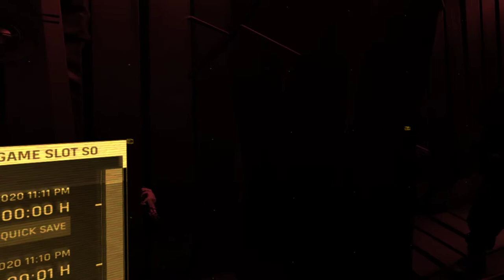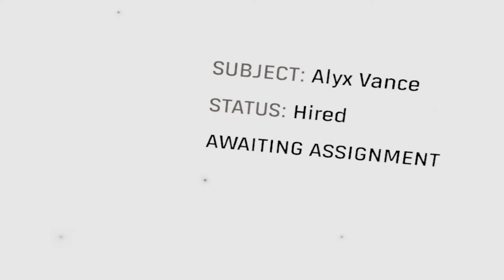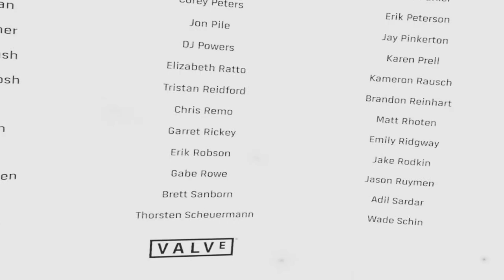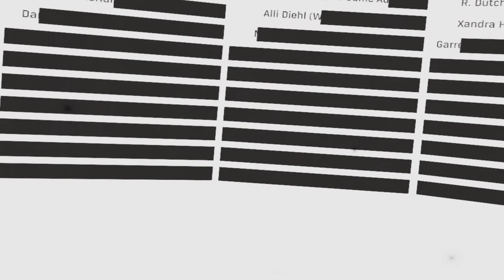Half-Life: Alyx [12F] What's the Point? Extraction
So, Half-Life: Alyx. It was fine. The gameplay was tolerable. The combat mechanics were acceptable, anything that involved using the Alyx tool was a waste of my time and I believe it will go down as well as motion controls did on the Wii. The plot was amazingly predictable, and the game went down the same paths as Half-Life 2, without nearly as much of the variety. It was atmospheric, sure, but that's probably the game's highest point. Some rough performance in sections didn't help either, nor did the incredibly long loading sections, which was especially frustrating after a death. Really disappointed I didn't like this.

SPOILERS BELOW:

Wow, I really hated that ending. Make us wait 13 years for a game that just retcons the previous one? Real cool, Valve. Real cool.